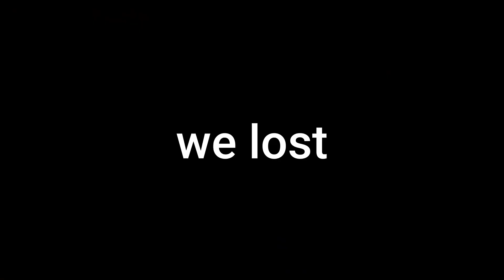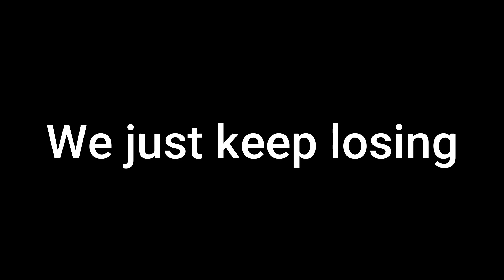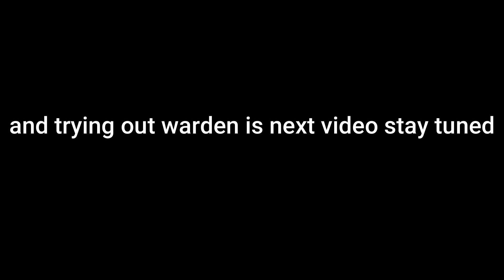I hate pizza party :/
i just hate pizza party